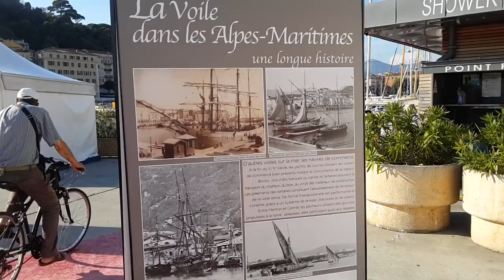Les régates de Nice-Villefranche Sur Mer. 16 21 septembre 2014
Du 16 au 21 septembre 2014 Trophée Pasqui

day 1. Jour 1. Les bateaux dans le port de Nice. The boats have arrived in  Nice harbour

Cette année, la 5e édition des Régates de Nice-Villefranche-sur-Mer, trophée Pasqui,  se dérouleront du mardi 16 au dimanche 21 septembre 2014, entre le port de Nice et la rade de Villefranche-sur-Mer.
Le Conseil général des Alpes-Maritimes et son président Eric Ciotti ont décidé de faire de ces régates un rendez-vous annuel, très spécial: il ne s'agit pas de régates au sens traditionnel de "course", mais bien d'un rendez vous qui permettra de présenter au public de magnifiques parades nautiques, ainsi que des "défis" , courses entre 2 bateaux. "L’édition 2014 rassemble dans une ambiance festive les plus beaux gréements du Monde dans un cadre somptueux, le port de Nice et la rade de Villefranche-sur-Mer."Ce rendez-vous de prestige permet aux amateurs comme aux professionnels de s’adonner à leur passion et de contempler de splendides voiliers ayant sillonné les mers et les époques grâce à une programmation alliant animations, rencontres et découvertes.", explique Eric Ciotti
Cette édition voit  en doubler le nombre de bateaux accueillis.
"En 2004, Gilbert créait cet événement pour mettre à l’honneur son métier et sa passion. Cette année, Gilbert revient en force dans la plus belle rade du monde grâce à un travail efficace de coopération entre la ville de Villefranche-sur-Mer, la Chambre de Commerce et d’Industrie Nice Côte d’Azur et le Conseil général des Alpes-Maritimes" précise le maire de Villefranche-sur-Mer, Christophe Trojani. "Qui plus est, les voiliers iront parader jusqu’à Saint-Jean-Cap-Ferrat et Beaulieu-sur-Mer, nos villes voisines et amies. Le programme qui nous est proposé est dense et flamboyant, associant aux parades de ces merveilleux gréements des visites guidées pour initier les enfants des écoles".

Gilbert Pasqui, le créateur de ce trophée en 2004, grand charpentier de la marine, est reconnu dans le monde du nautisme comme un artisan d'excellence.